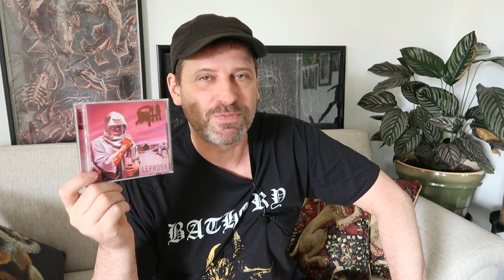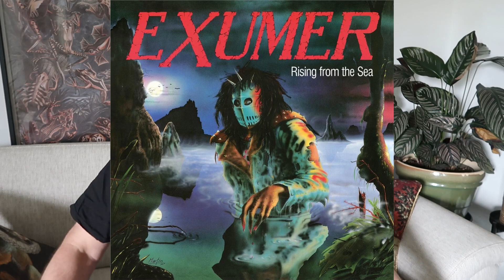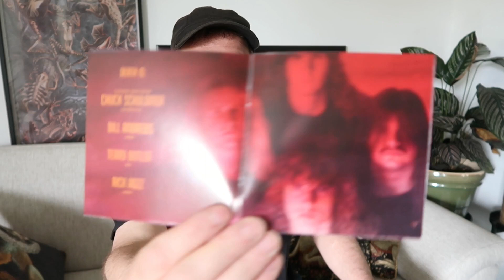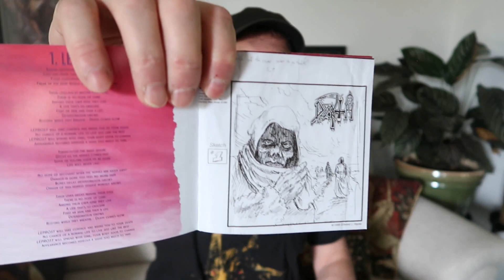Voll die Legende | 30 Alben aus den 80ern - 3 - Leprosy (Death)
Als Leprosy 1988 erschien, war das nichts weniger als eine Verheißung auf die Zukunft des Metal. Heute gibts das dritte Album in dieser Serie (mit einigen versprunkelten Versprechern und Wortfindungsstörungen.

Monatlicher Talk gefällig? Die CROSSROAD CREW! Beste Musik und gute Laune auf diesem Kanal oder im Podcast.